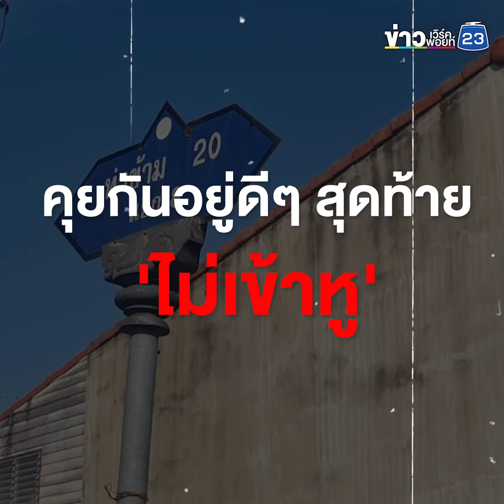ทำแผนต่างด้าวโหด! นั่งก๊งเหล้ากับเพื่อน สุดท้ายพูดจาไม่เข้าหู